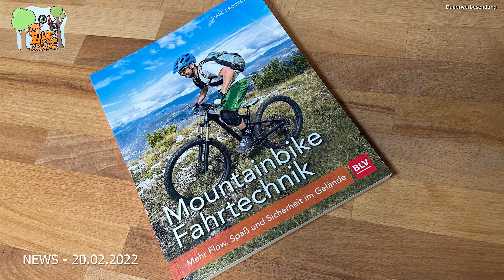NEWS - Bosch-ID hat endlich funktioniert // Buchtipp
Mein Buchtipp:
Mountainbike Fahrtechnik: Mehr Flow, Spaß und Sicherheit im Gelände

KMC-Kette e12

Bremsbeläge Pervormance